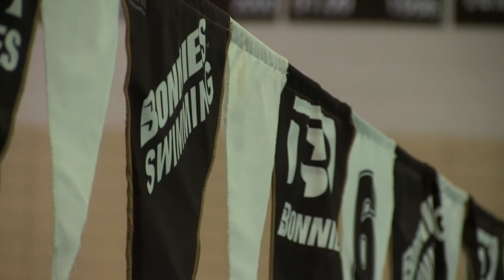WSWIM | Championship Preview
The St. Bonaventure women's swimming and diving team is hard at work preparing for the 2016 Atlantic 10 swimming and diving championships.